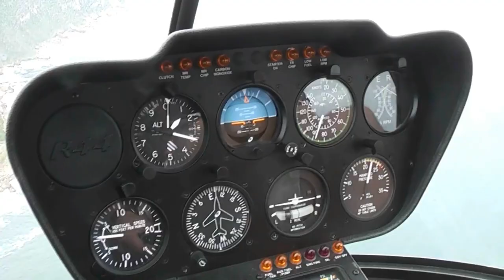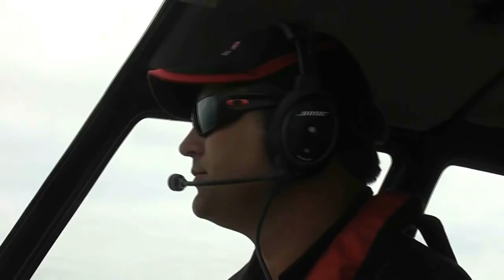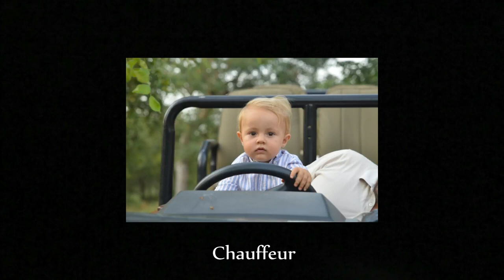SATravellers - Carnet de Route de Cape Town au Kruger Park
Cape Town - Survol en hèlicoptère du Cap de Bonne Espérance - Coon Festival à Cape Town - Safari dans le Kruger Park - Bush Walk.